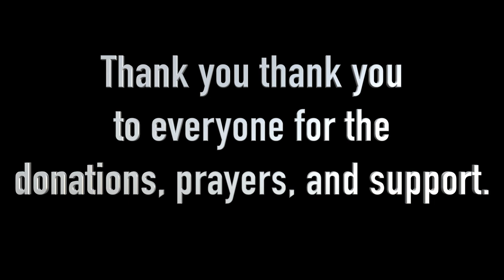7.5LB TUMOR REMOVED FROM OUR DOG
gf.me/u/x8v8cj

Facebook.com/TheWanderingWyatts
Facebook.com/BlueBlairyFitness

:::WHAT WE DO FOR A LIVING:::
Blair's Business:

Matt's Work:
greenbirdy.co